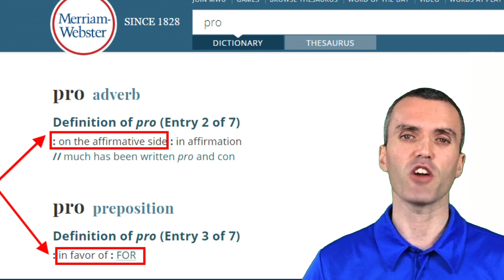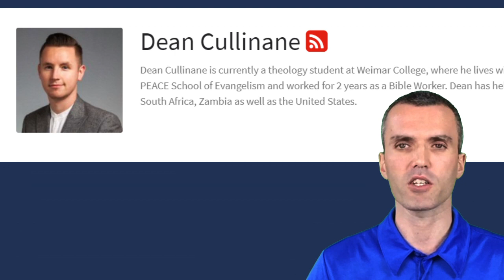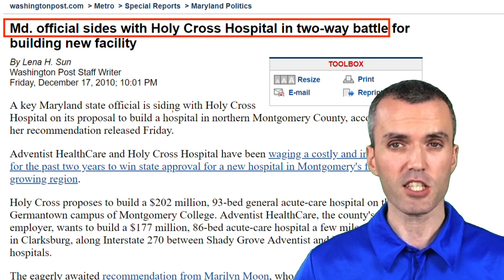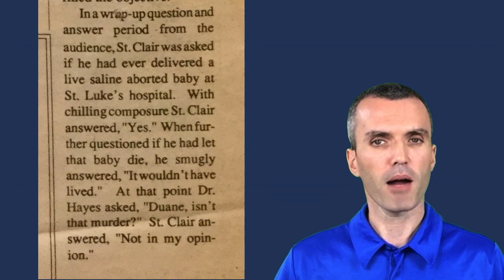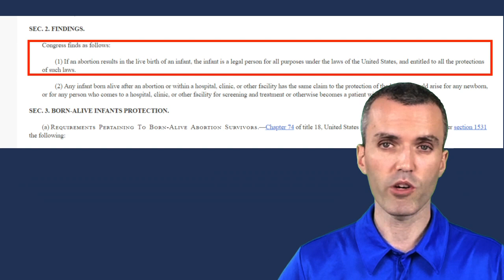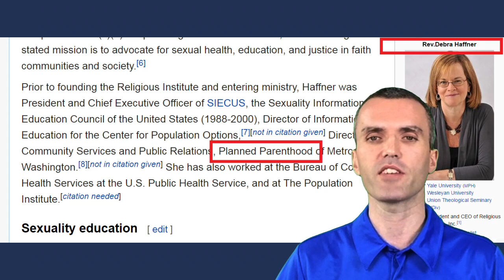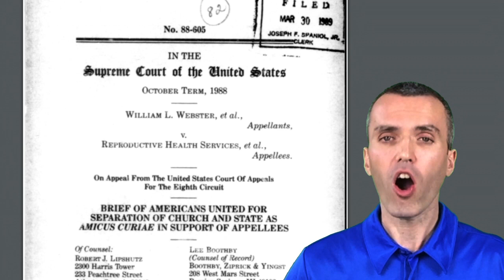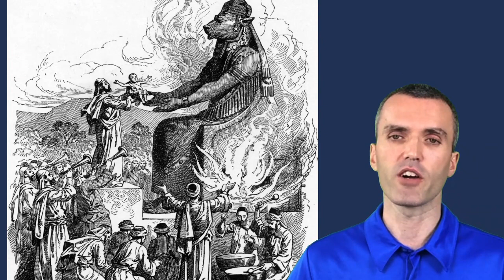Leaders respond: "We are NOT pro-abortion!"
"The Seventh-day Adventist church is NOT pro-abortion"

If you would like to support these videos please use the following link to make a donation with paypal
Or if you would like you can send a check to
Andrew Michell
500 Westover Drive #11254

For documented historical facts and evidence: "Abortion: history of Adventist guidelines"
 1991 Ministry magazine article by George Gainer: